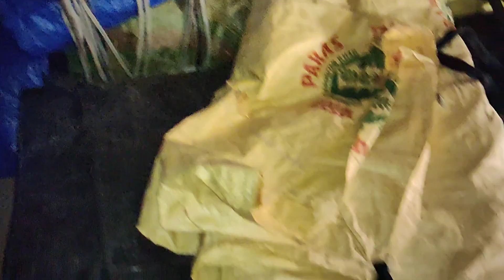April 6, 2023 olah sajau complete ana 🥺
olah sajau complete ana 🥺